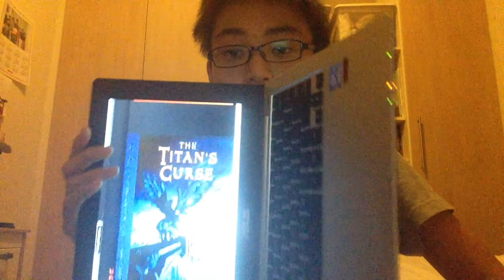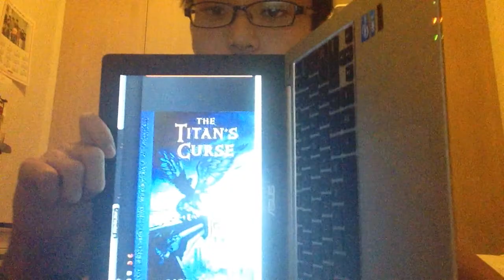Masanori Book Talk